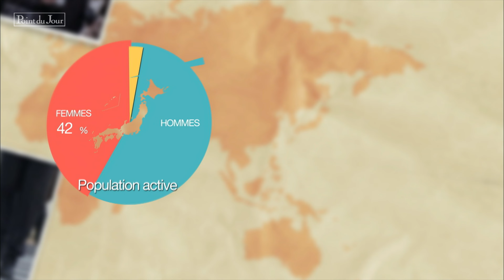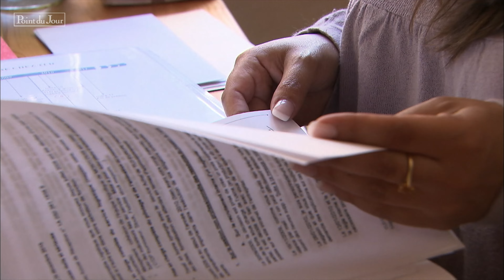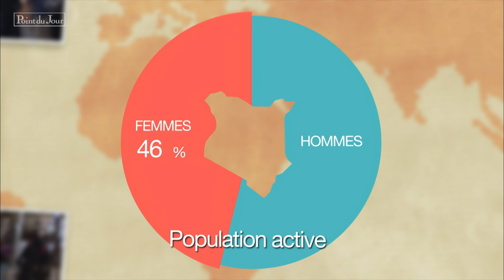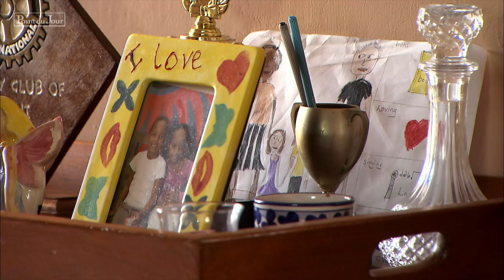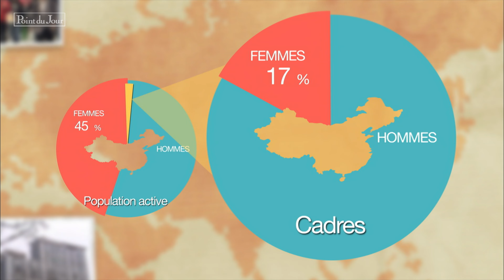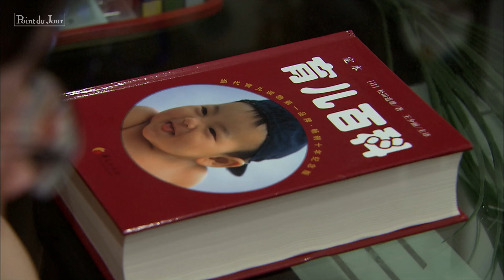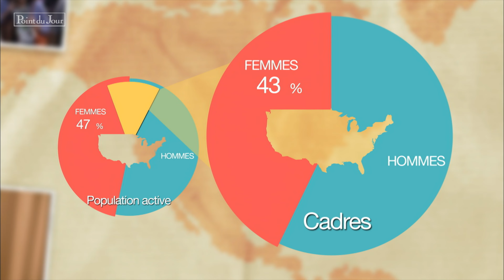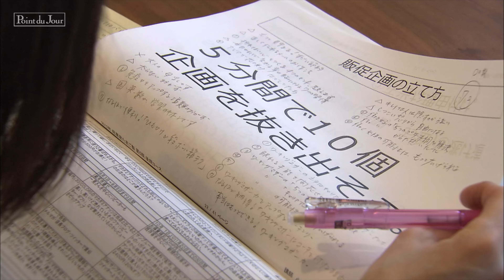10 Destins, 10 Cultures : Histoires de Femmes à Travers le Monde - (1/2)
Dix femmes venant de 10 pays et cultures différents abordent un nouveau chapitre de leur vie.

Elles ont autour de 40 ans et sont nées dans les années 70, quand une dynamique d’égalité entre les sexes émerge dans le monde. Cette égalité a été pour la première fois reconnue par la loi – les femmes ont alors eu plus de choix. Française, japonaise, chinoise, russe, indienne, tunisienne, américaine. leurs parcours révèlent les progrès accomplis en une génération.

Mais comment profiter d'une vraie carrière sans sacrifier ses aspirations personnelles ? Et que deviennent les hommes dans tout cela?

Documentaire : Elles font tourner le monde - épisode 1 (2012)
Réalisation : Agnès POIRIER, Ryoko TSUNODA
Production : Point du Jour